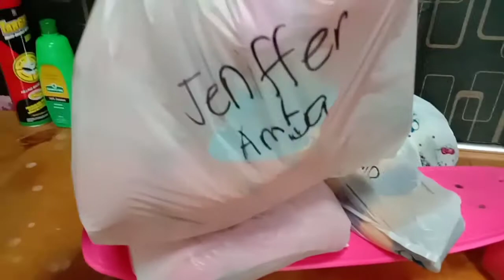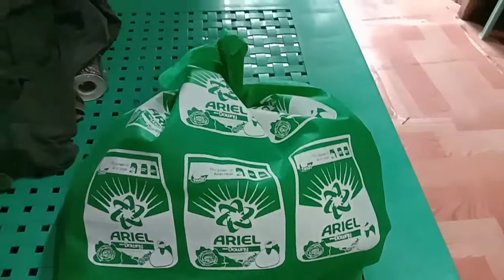LEGIT KA BA???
SINUGOD KO ANG BAHAY NILA!!!